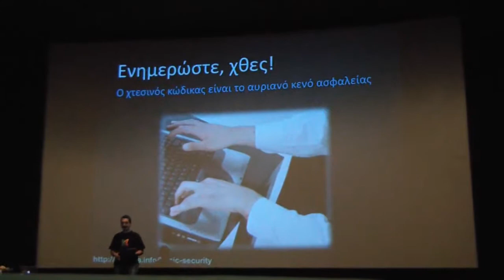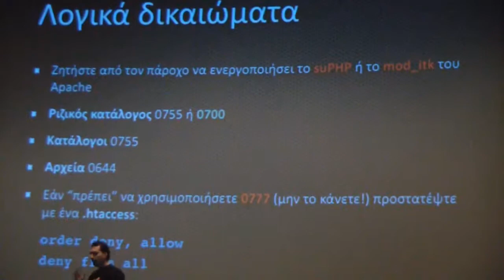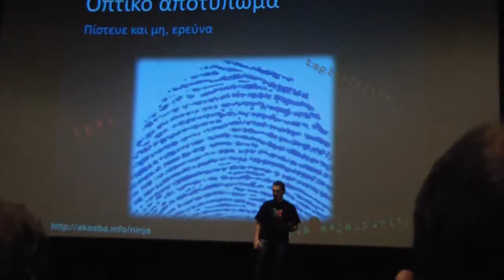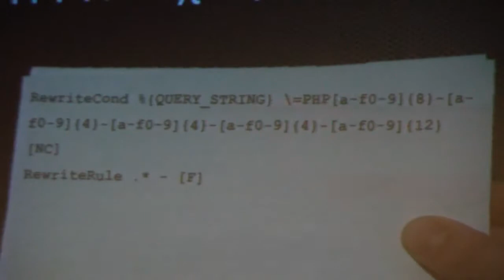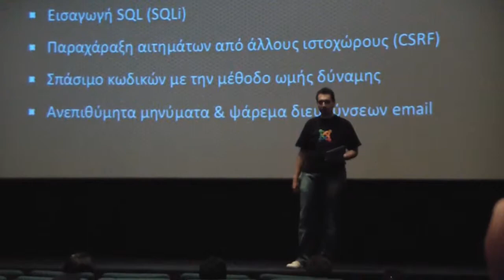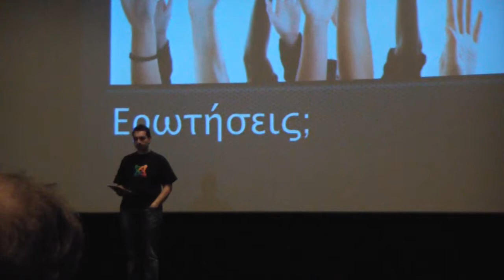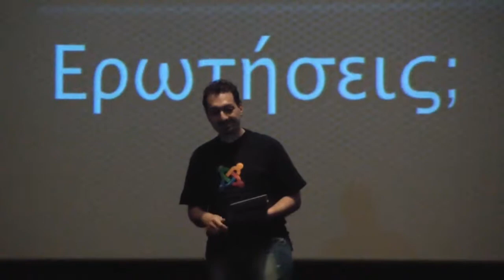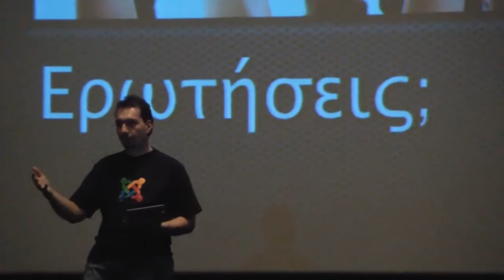Εισαγωγή στην ασφάλεια του Joomla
Introduction to Joomla Security - Joomla Day Greece (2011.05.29)
Νικόλαος Κ. Διονυσόπουλος (Akeeba Backup)

Κάποιος μου χάκαρε το site μου". Πόσες φορές έχουμε ακούσει αυτή την ιστορία σε διάφορα forums, Ελληνικά και ξένα; Πόσο ασφαλές νομίζετε ότι είναι το δικό σας site και πόσο πραγματικά είναι; Πόσο ασφαλές είναι το Joomla!; Μήπως τελικά δεν φταίει το Joomla!, αλλά η άγνοιά μας για τις βασικές αρχές της ασφάλειας ιστοχώρων;
Ο Νίκος Διονυσόπουλος --ο κύριος προγραμματιστής της εφαρμογής ασφαλείας ιστοχώρων Admin Tools Professional, με έντονη διεθνή παρουσία στον χώρο του Joomla!-- θα απαντήσει σε αυτά τα ερωτήματα με απλό και κατανοητό τρόπο. Η παρουσίαση αποτελεί μια σχετικά σύντομη εισαγωγή στην ασφάλεια ιστοχώρων βασισμένων σε Joomla! και καλύπτει από τα απλά θέματα που κάθε επίδοξος, ή αρχάριος, κατασκευαστής ιστοχώρων θα έπρεπε να ξέρει, μέχρι τα προχωρημένα κόλπα που όλοι οι σοβαροί επαγγελματίες θα έπρεπε να εφαρμόζουν. Μάθετε όλα όσα θα θέλατε να ρωτήσετε για την ασφάλεια ιστοχώρων... αλλά κανείς δεν ήθελε να απαντήσει!

Pro tip: πάρτε μαζί σας χαρτί και μολύβι. Η παρουσίαση περιέχει πληθώρα links που θέλετε να σημειώσετε για μελλοντική σας αναφορά.